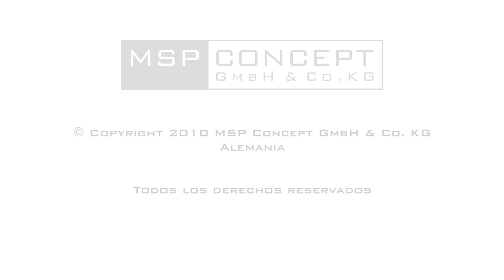Ajuste de precisión del expansor de varillas de PeniMaster PRO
Para ajustar con precisión y reajustar la fuerza de tracción, el anillo de base del expansor de varillas del PeniMaster y del PeniMaster PRO cuenta con una rosca fina.